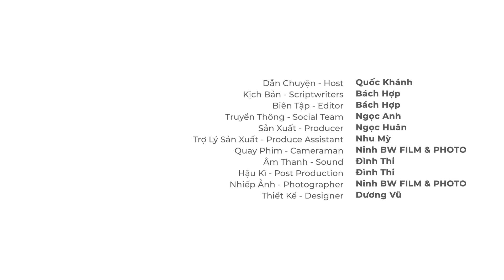Huy Tuấn, CEO NURA Việt Nam | Giảm gánh nặng cho nền y tế nhờ “Trạm bảo dưỡng con người”| TQKS #89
Hiện nay, số lượng bệnh nhân mắc ung thư có xu hướng gia tăng và ngày càng trẻ hóa. Tuy nhiên, tỷ lệ chữa khỏi tại các quốc gia lại có sự chênh lệch rất lớn. Cụ thể, Nhật Bản có tỷ lệ người phát hiện ung thư cao gấp 5 lần Việt Nam, nhưng tỷ lệ người điều trị thành công lên đến 75%, còn ở nước ta,  con số này chỉ dừng lại ở 23%. Vậy, đâu là những rào cản cho y tế Việt trong công cuộc tầm soát và điều trị bệnh mãn tính? Làm sao để nâng cao tỷ lệ người điều trị bệnh thành công tại Việt Nam?

Trong tập tiếp theo của The Quoc Khanh Show, mời các bạn gặp gỡ khách mời Nguyễn Huy Tuấn, Chủ tịch Hội đồng Quản trị, Nhà sáng lập Trung tâm Y khoa Nhật Bản T-Matsuoka và NURA Việt Nam để lắng nghe những chia sẻ của anh về 2 lần đối diện với ung thư và tâm huyết đóng góp giá trị tốt đẹp cho nền y tế nước nhà với mô hình “Trạm bảo dưỡng con người”

Cảm ơn NURA Việt Nam đã đồng hành cùng chúng tôi trong tập podcast này.

Timestamp:
00:00 - Mở đầu, Giới thiệu khách mời
01:52 - Gắn chặt sứ mệnh với ngành y tế từ 2 lần phát hiện ung thư
05:32 - Cách người Nhật đối mặt với ung thư
08:35 - Nguyên nhân đằng sau con số báo động về tỷ lệ kiểm tra sức khỏe định kỳ tại Việt Nam
12:12 - Triển khai mô hình “Trạm bảo dưỡng con người” để nâng cao ý thức phòng bệnh từ xa
16:54 - Coming Up
17:34 - Tận dụng AI để tầm soát diện rộng cho những người khỏe mạnh
21:19 - Tối ưu chi phí bảo dưỡng sức khỏe với công nghệ AI
23:19 - Những chứng bệnh ung thư phổ biến tại Việt Nam
27:57 - Nghệ thuật xoa dịu tâm lý khách hàng khi tham gia tầm soát sức khỏe
32:35 - Bài học từ mô hình y tế Nhật Bản
38:45 - Nhận diện mầm mống bệnh mãn tính nhờ phát hiện từ sớm
44:15 - Coming Up
44:48 - Thách thức khi quyết định startup ở lĩnh vực đặc thù
48:00 - Sẵn sàng bán nhà để thuyết phục nhà đầu tư đồng hành cùng mình
52:28 - Lời khuyên cho những nhà khởi nghiệp lĩnh vực y tế
56:24 - Hướng phát triển dài hạn cho mô hình y tế nhượng quyền
1:00:46 - Chào kết

Credits:
Dẫn Chuyện - Host | Quốc Khánh
Kịch Bản - Scriptwriter | Bách Hợp
Biên Tập - Editor | Bách Hợp
Truyền Thông - Social | Ngọc Anh, Vy Lê
Sản Xuất - Producer | Ngọc Huân
Trợ Lý Sản Xuất - Produce Assistant | Nhu Mỳ
Quay Phim - Cameraman | Ninh BW FILM & PHOTO
Âm Thanh - Sound | Đình Thi
Hậu Kỳ - Post Production | Đình Thi
Thiết Kế - Design | Dương Vũ

Các bạn cũng đừng quên đăng ký Newsletter của Vietsuccess để không bỏ lỡ những nội dung thú vị khác được cập nhật vào mỗi 9h sáng thứ Năm hàng tuần nhé!

© Bản quyền thuộc về Vietsuccess, vui lòng không reup dưới mọi hình thức
© Copyright by Vietsuccess ☞ Do not Reup